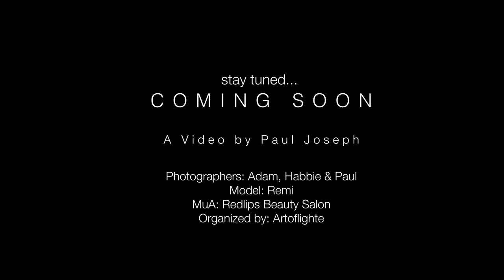Shoot with sitar